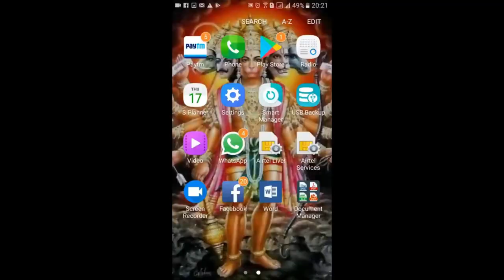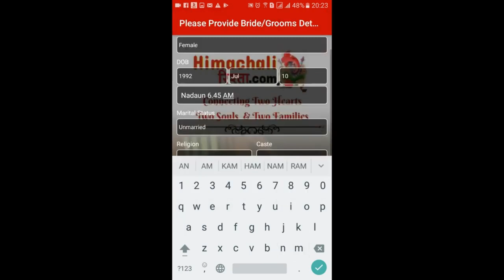Himachali Rishta Matrimonial App -Intro Video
Himachali Rishta Matrimonial is no 1 Matrimonial Service of Himachal Pradesh. Himachali Rishta Matrimonial is serving himachali peoples since 2015. Himachali Rishta has been awared by Cheif Minister of Himachal Pradesh Mr Jai Ram Thakur as well.
Our Office : Near Hanumaan Mandir, Main Market Nagrota Bagwan Kangra
रिश्ते ढूंढ़ने में अब न हो परेशान , हिमाचली रिश्ता मोबाइल ऐप से हिमाचल के हर गांव ,शहर से रिश्ता ढूंढे ,पिछले 5 सालो में हजारो सफल रिश्ते बना चुकी हिमाचली रिश्ता डॉट कॉम की मोबाइल ऐप पर आप भी मनचाहा रिश्ता ढूंढ सकते है , अभी डाउनलोड करे हिमाचली रिश्ता ऐप
कोई रेजिस्ट्रेशन शुल्क नहीं
मुख्यमंत्री (हिमाचल प्रदेश ) के द्वारा सम्मानित संस्था
👉 9 0,000 से भी ज्यादा प्रोफाइल
👉हजारो सफल जोड़ियाँ
👉आपकी हर प्रोफाइल पर हिमाचली रिश्ता टीम का एक एक्सपर्ट काम करता है
👉OTP /ID वेरिफाइड प्रोफाइल
👉फ्री रेजिस्ट्रशन
👉सिर्फ हिमाचल ही नहीं बल्कि पूरी दुनिया में रह रहे हिमाचली लोगो के प्रोफाइल्स
फ्री प्रोफाइल बनाने के लिए कॉल / व्हाट्सऐप करे या आप गूगल प्ले स्टोर से Himachali Rishta डाउनलोड कर सकते है